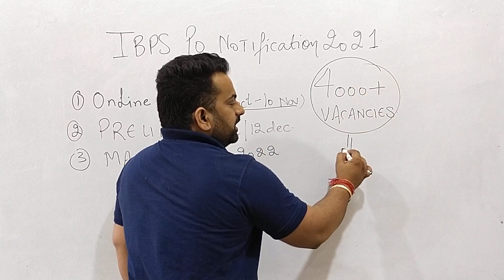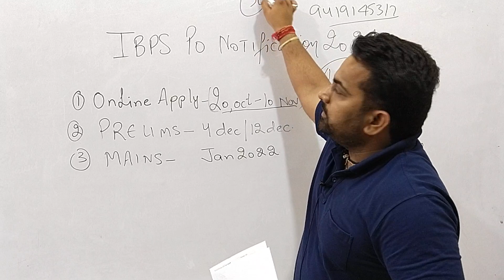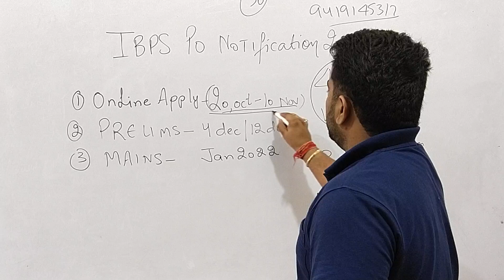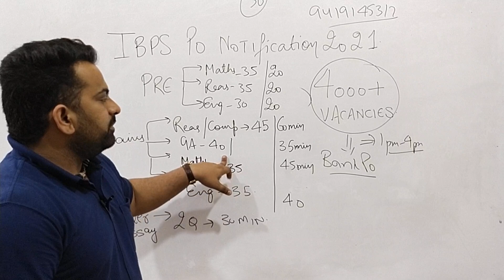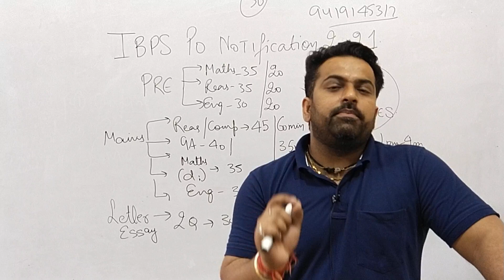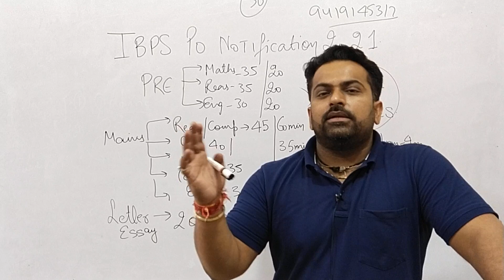Fresh Recruitment Out || 4000+ Vacancies || Ibps Po 2021 Notification || Check Now@CareerSuccessJammu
🪔Diwali Special Discount | Bank, SSC | JKPSI | JKSSB | Junior Assistant Courses & Classes in J&K

📣Free Demo | Free Study Material
👉अब Join करें @Career Success
For Any Govt Job

Welcome to Career Success YouTube Channel.
👨‍🏫👩‍🏫 Career Success (Coaching Institute in JK With Largest Selections in JK)

Fresh OFFLINE Batches are started For JKP SI,BANK PO,JKSSB ,SSC exams
Join New JKP SI  Batch Starting from 7 oct 2021

SEND YOUR NAME AND  WHATSAPP TO 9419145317
Join Us
Career Success Jammu - Best Bank PO/CLERK, JKSSB, SSC, RRB JE, Class 4th, Defence Coaching Institute in Jammu and Kashmir
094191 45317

Career Success Paid Course Benefits: -
1. One Subscription, Unlimited Access
2. Learn from your favorite Teacher
3. Real time interaction with Teacher
4. Clear Doubts Anytime
5. Limited Students
6. Extended Validity